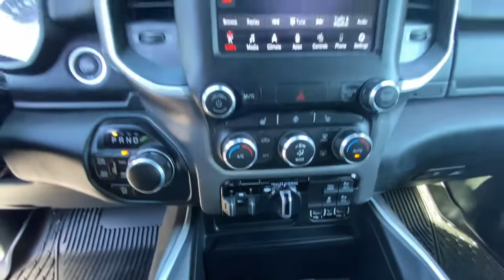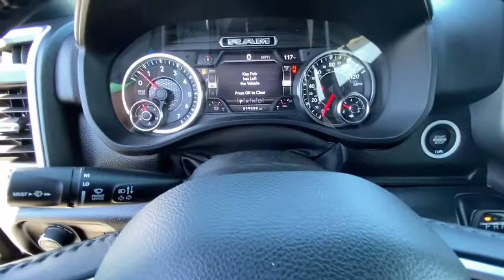2021 Ram 1500 Redding, Eureka, Red Bluff, Northern Corning California, CA 528210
BLACK DIAMOND Used 2021 Ram 1500 available in Redding, California at Crown Motors Redding. Servicing the Eureka, Red Bluff, Northern California, Corning, CA area.
2021 Ram 1500 Big Horn - Stock#: 528210 - VIN#: 1C6RRFBG6MN668606